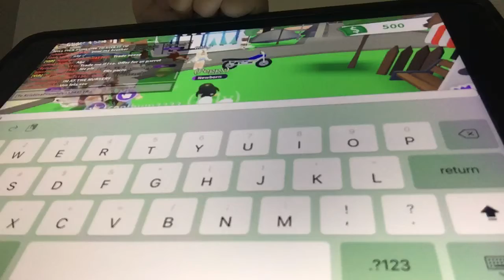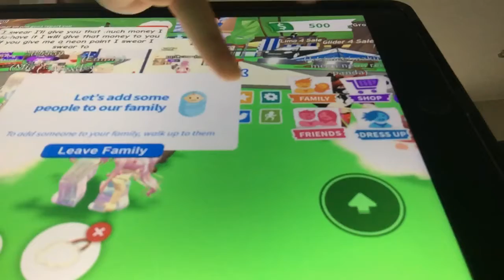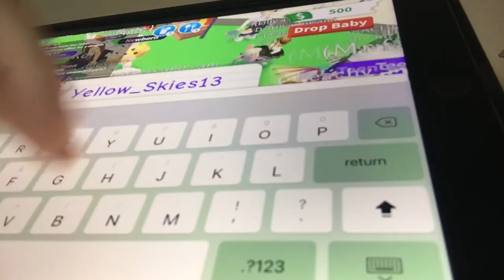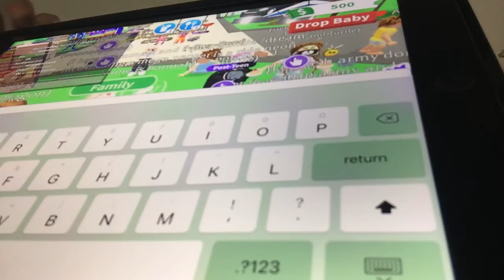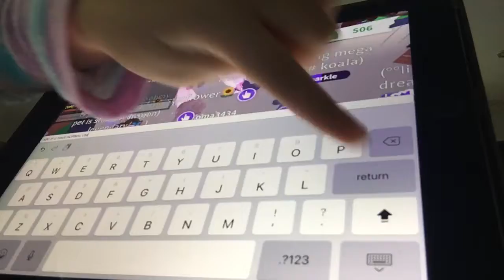Trying to trade!?!?!